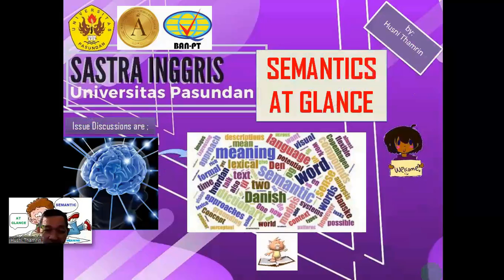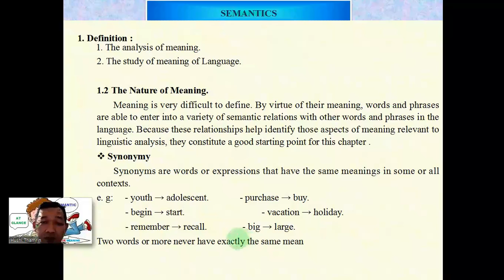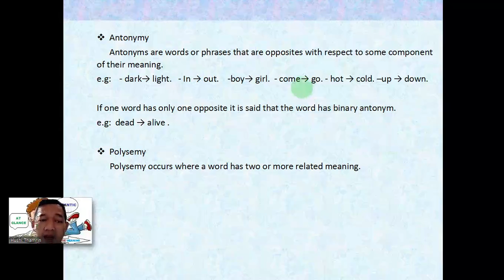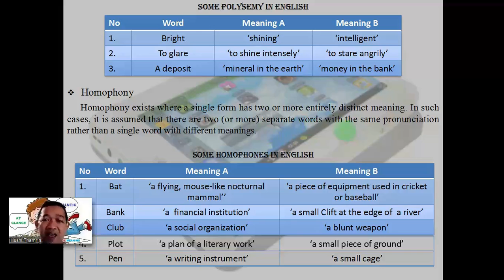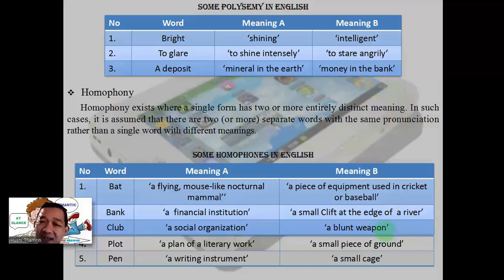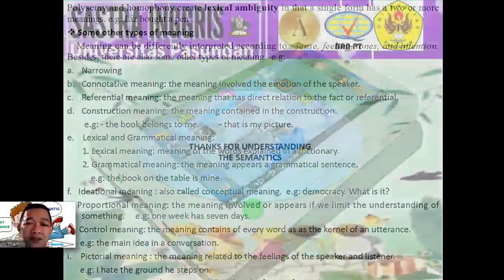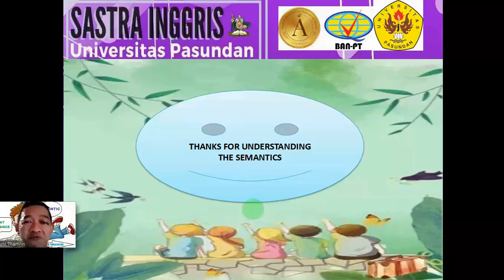SEMANTIC AT GLANCE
JUST BRIEFLY EXPLANATION OF SEMNATICS